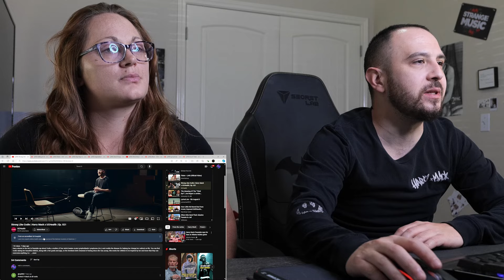Strong Like Codie | (Harry Mack x UCHealth) - Ep. 021 Reaction!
123 11th Ave. S. #3449
or

...If you change your perspective, you can change your reality...